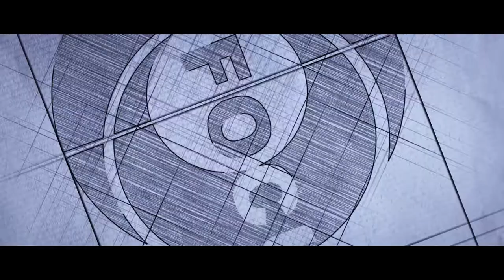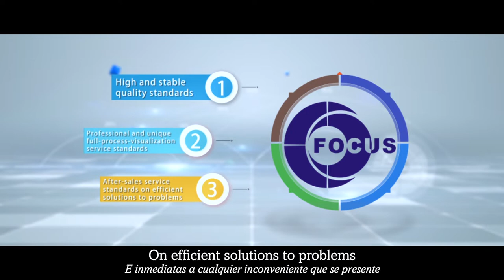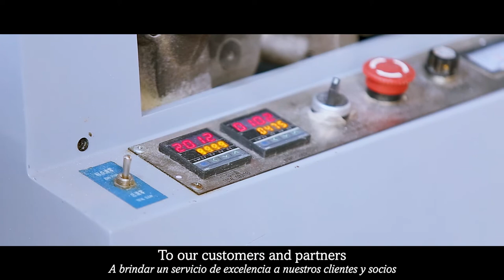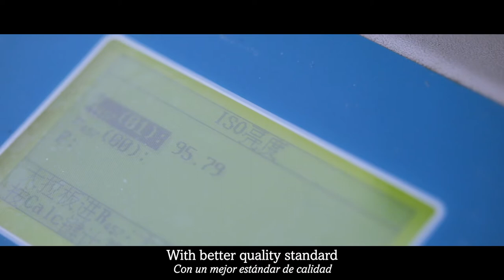Welcome to FOCUS PAPER mill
Qingdao Focus Paper Co., Ltd, owned by GOODWILL GROUP, is one of the world's leading specialty paper manufacturers.
FOCUS carbonless paper and thermal paper have been exported to more than 50 countries.
We have branches in British, Peru, Singapore, Bangladesh, Dubai to serve marketing more efficiently.
Most of our clients have cooperated with FOCUS for more than 10 years because of stable quality and continuous service.
We will attend more than 15 exhibitions every year, to help our agent expand market and increase the turnover.

FOCUS PAPER, your long term partner.